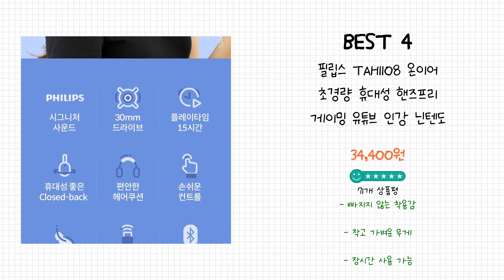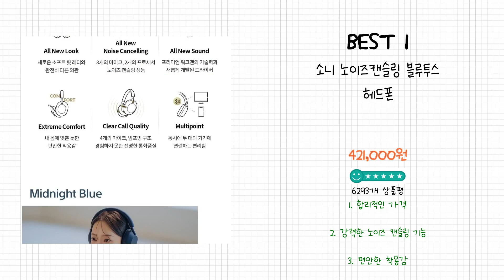2024년 헤드폰 Best 상품 추천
2024년 Best 헤드폰 상품을 추천해 드립니다.

상품 전체비교 : 0:12

Best 5
엑사 / 원오디오 유선 헤드셋 헤드폰 고음질 스테레오 사운드 게이밍 휴대용 음악 어학용 경량 3.5mm 컴퓨터 노트북 휴대폰 노이즈캔슬링, 원오디오 PRO GD

Best 4
필립스 TAH1108 온이어 초경량 휴대성 핸즈프리 게이밍 유튜브 인강 닌텐도 아이폰 갤럭시 헤드셋 대규경 13mm드라이버 가성비 AI마이크 착용감 귀안아픈 고음질 블루투스헤드폰, 블랙, TAH1108

Best 3
SHURE SRH240A 슈어 헤드폰, 단일색상, SHURE SRH240A

Best 2
브리츠 Hi Fi 노이즈 캔슬링 블루투스 헤드폰

Best 1
소니 노이즈캔슬링 블루투스 헤드폰

감사합니다